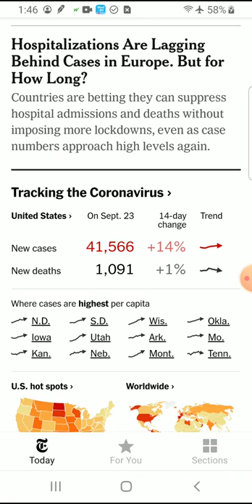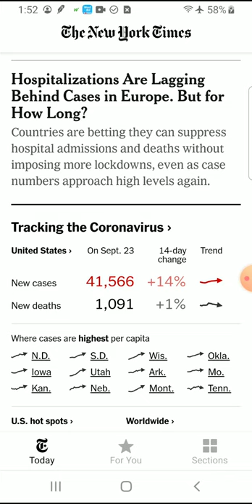# 영작을위한독해7